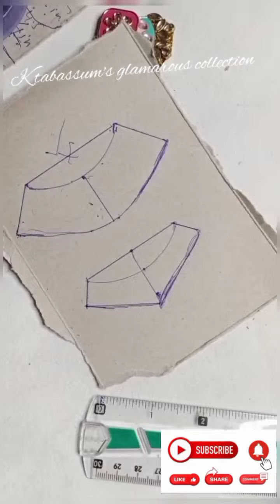how to make Minakari jhumer at home. complite vidieo